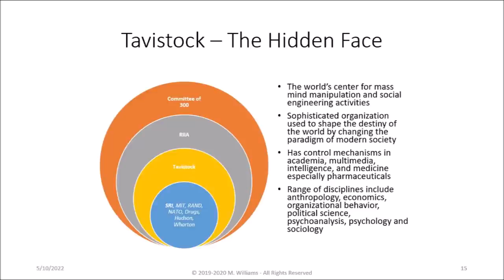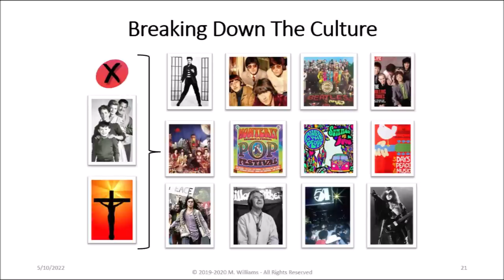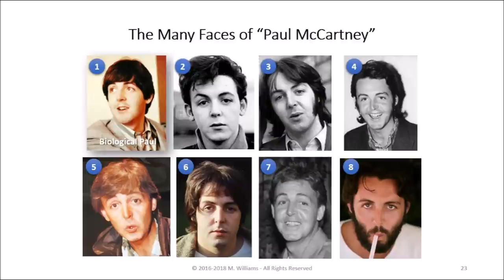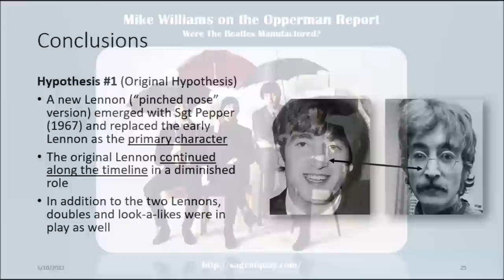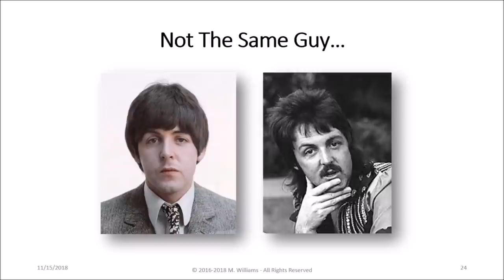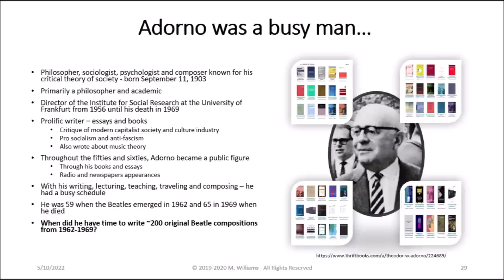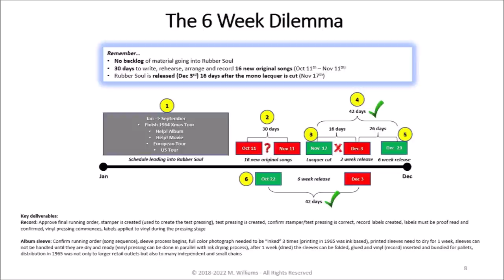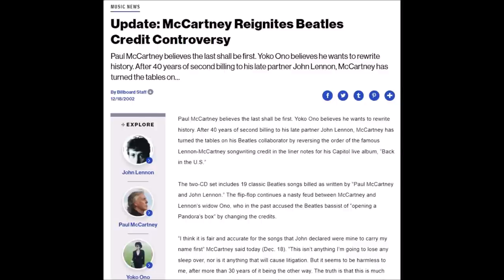Mike Williams' Paul Is Dead Channel - Mike on the Opperman Report - Were The Beatles Manufactured?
Mike returns to the Opperman Report to discuss the Beatles.